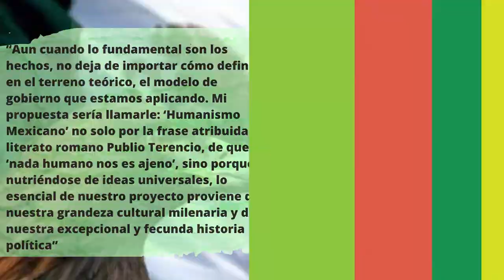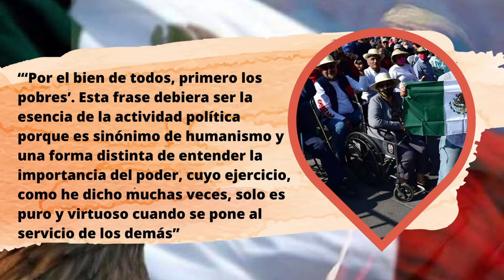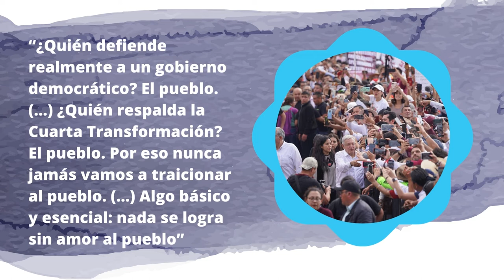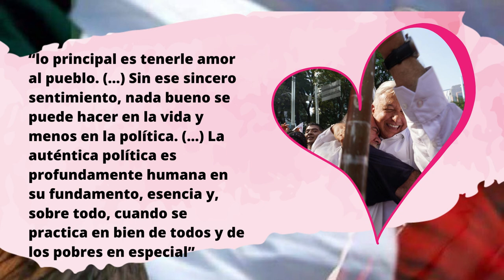Humanismo Mexicano | Andrés Manuel López Obrador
Humanismo Mexicano
“Sigamos haciendo historia. Continuemos impulsando la revolución de las conciencias. Hagamos realidad y gloria el Humanismo Mexicano”, exclamó el presidente Andrés Manuel López Obrador ante miles de personas que lo acompañaron en la celebración por cuatro años de la Cuarta Transformación.

En el Zócalo de la Ciudad de México, el jefe del Ejecutivo presentó 110 acciones y logros de la administración que encabeza, guiada por principios políticos, económicos y sociales a los que denominó ‘Humanismo Mexicano’.

“Aun cuando lo fundamental son los hechos, no deja de importar cómo definir, en el terreno teórico, el modelo de gobierno que estamos aplicando. Mi propuesta sería llamarle: ‘Humanismo Mexicano’ no solo por la frase atribuida al literato romano Publio Terencio, de que: ‘nada humano nos es ajeno’, sino porque, nutriéndose de ideas universales, lo esencial de nuestro proyecto proviene de nuestra grandeza cultural milenaria y de nuestra excepcional y fecunda historia política”, explicó.

Tras encabezar la marcha, que inició a las 9:00 horas en el Ángel de la Independencia, afirmó que la nueva política económica, moral y social consiste en fomentar el progreso con justicia, es decir, la distribución equitativa del ingreso y la riqueza.

“El fin último de un Estado es crear las condiciones para que la gente pueda vivir feliz y libre de miserias y temores. (…) El aumento al salario, el reparto de utilidades y los Programas para el Bienestar se han convertido en nuevos y eficaces medios para la distribución más justa de la riqueza”, aseveró.

Más allá del crecimiento económico –el cual aumentará 3.5 por ciento este año y para 2023 y 2024 se prevé que será del mismo porcentaje–, es fundamental desterrar la corrupción y los privilegios para destinar lo obtenido y ahorrado en beneficio de la mayoría del pueblo, particularmente a los más pobres y marginados, dijo el mandatario.

“‘Por el bien de todos, primero los pobres’. Esta frase debiera ser la esencia de la actividad política porque es sinónimo de humanismo y una forma distinta de entender la importancia del poder, cuyo ejercicio, como he dicho muchas veces, solo es puro y virtuoso cuando se pone al servicio de los demás”, enfatizó.

Durante su mensaje a la población al arribar a la Plaza de la Constitución alrededor de las 15:00 horas, el presidente destacó que el Plan de Austeridad Republicana, por ejemplo, ha permitido ahorrar 574 mil millones de pesos y la reducción del gasto en publicidad del gobierno generó 42 mil millones de pesos extra.